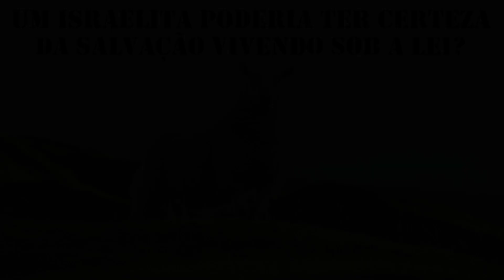UM ISRAELITA PODERIA TER CERTEZA DA SALVAÇÃO VIVENDO SOB A LEI?